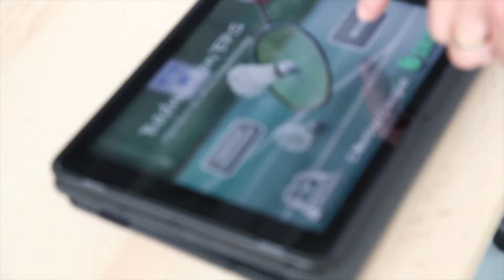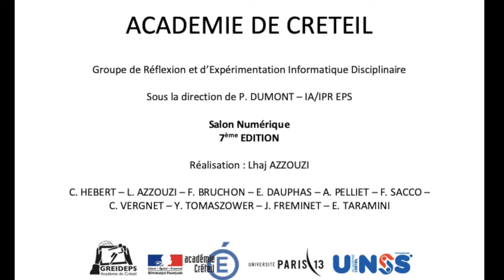Salon numérique 2020 - Bande Annonce